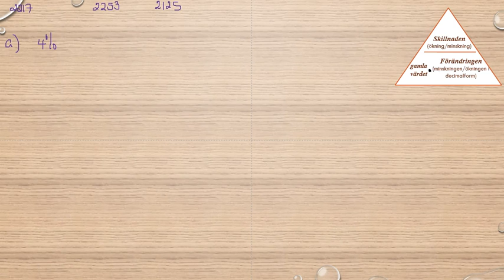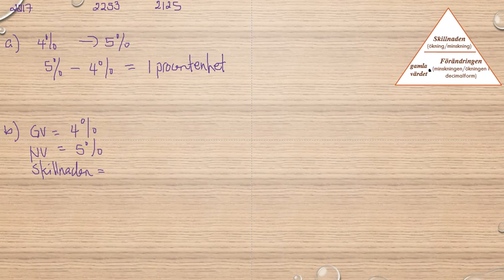Matematik 5000 Ma 1a röd Kapitel 2 Procent Procentenheter 2217